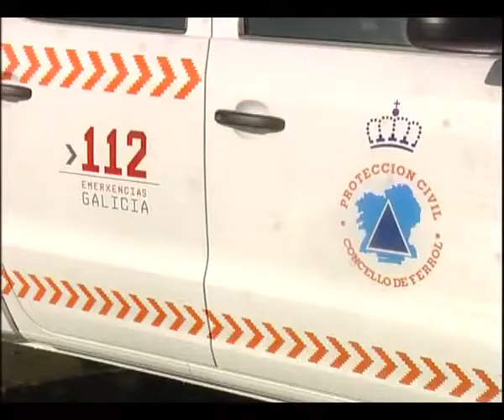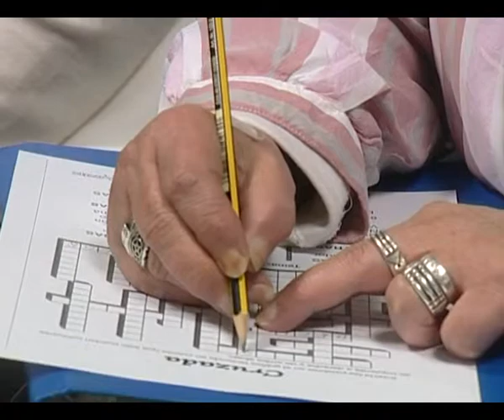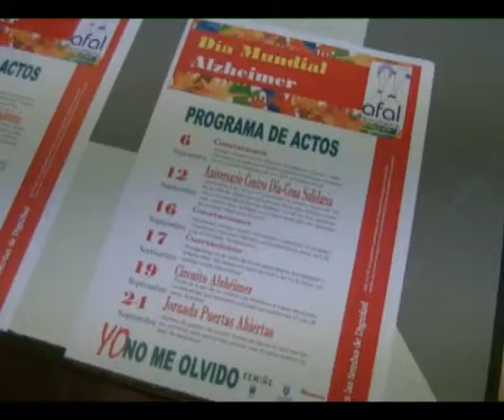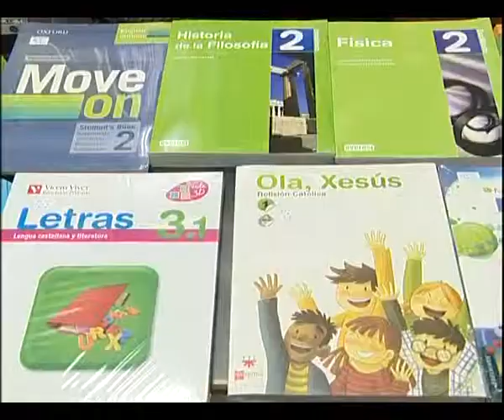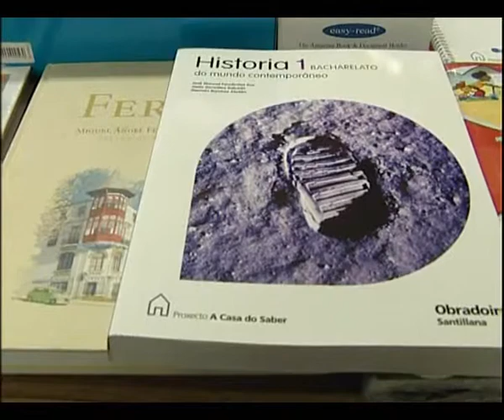INFORMATIVO 28 08 2014